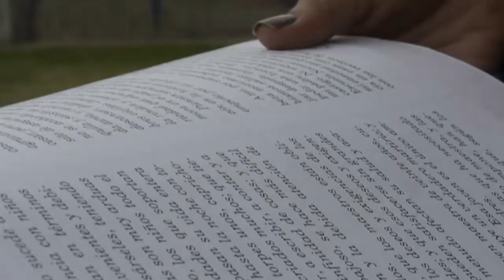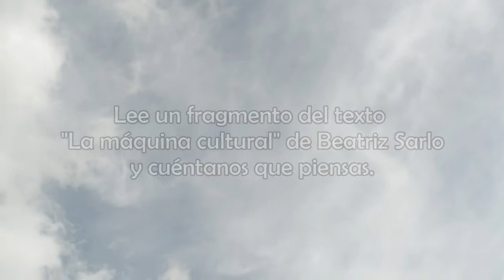Ser maestra normal